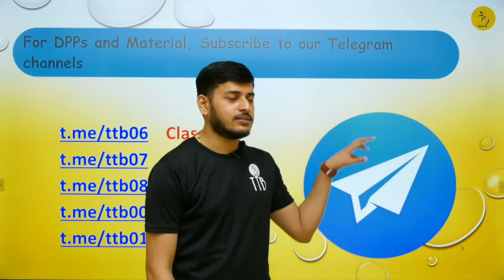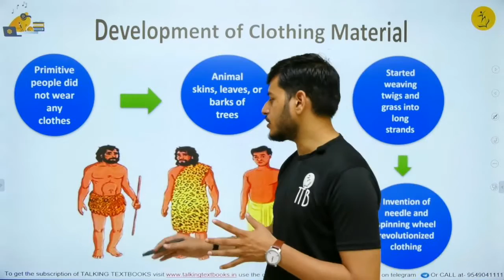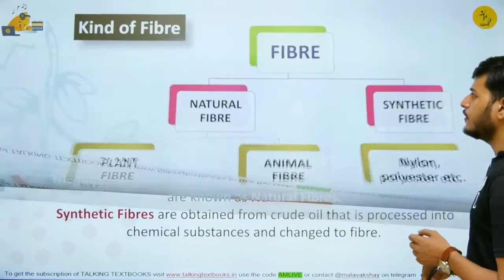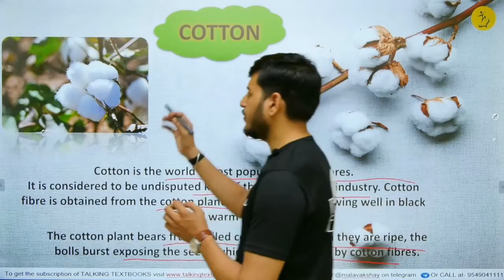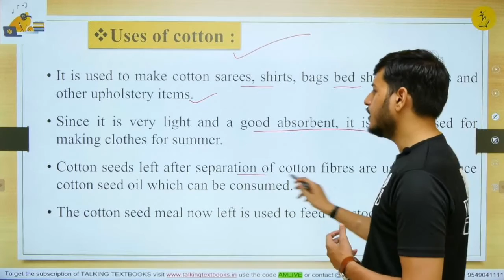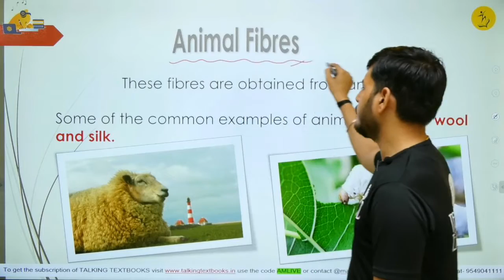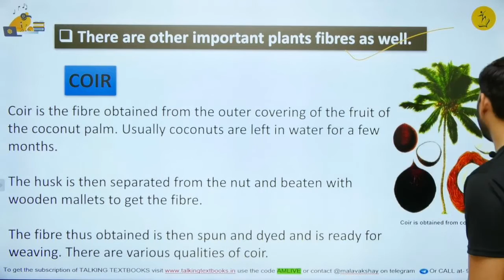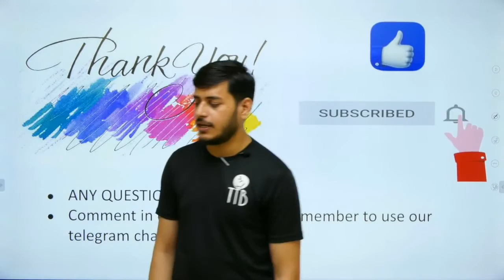L-6 Revision | Material of Daily Use: Clothes Class 6 | Akshay Malav | TTB